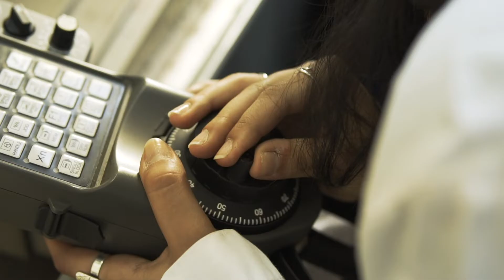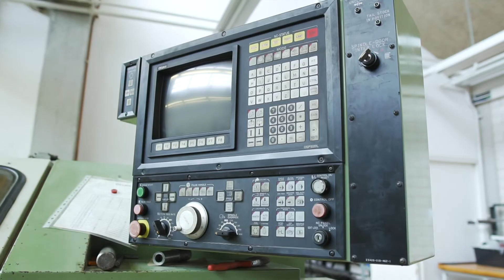Departament EMCI-UDG, Dra. M. Luisa Garcia-Romeu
Perquè estudiar Enginyeria? Dones enginyeres

Iniciativa de les dones enginyeres del departament d'Enginyeria Mecànica i Construcció Industrial de la Universitat de Girona.